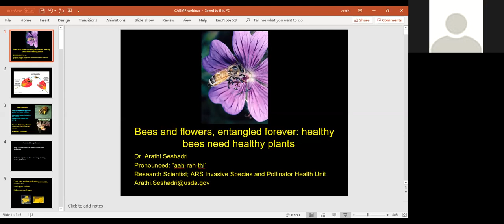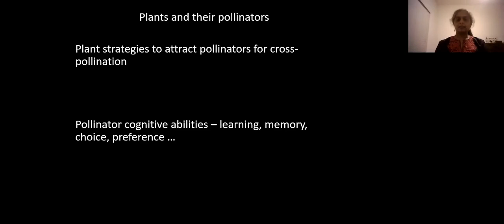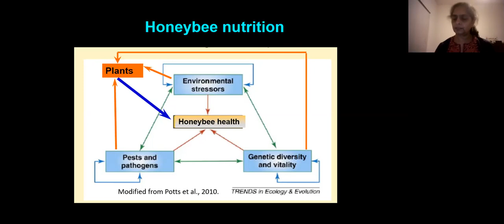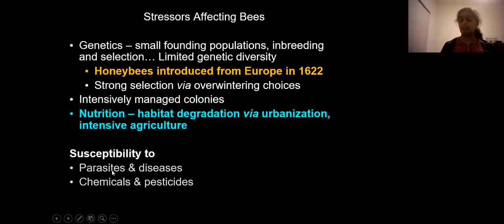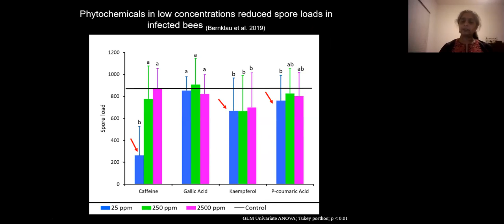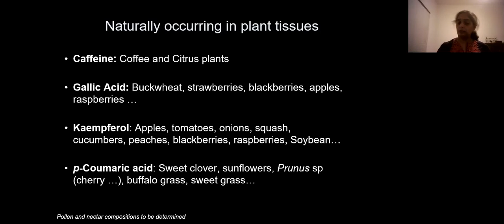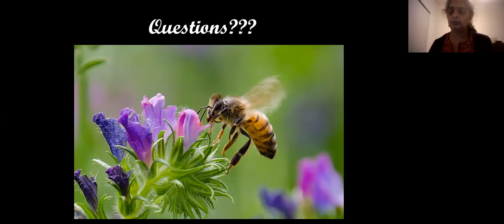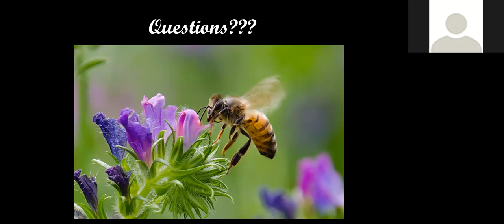Phytochemicals and Bee Health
Guest Lecture

Dr. Arathi Seshadri